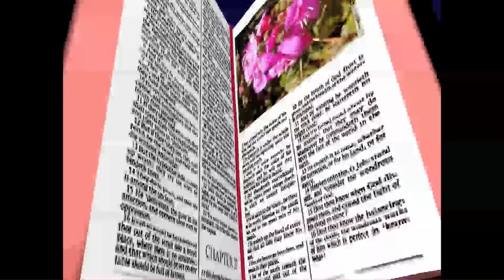Mi jardin y la lluvia 17 abril 2016.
Un nuevo paseo fotografico por mi jardín en otro día de lluvia del mes de abril.